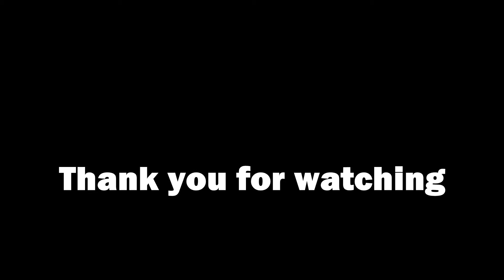Luitziq MEDIA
NEETASHA SINGH
P2 Movie Production